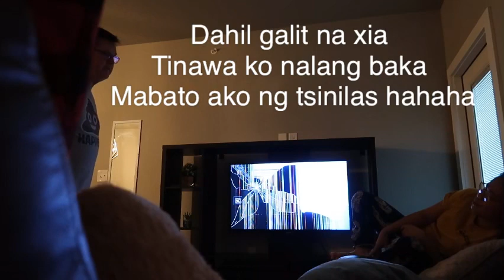Nasira ko yung TV *filipina American life in Texas*